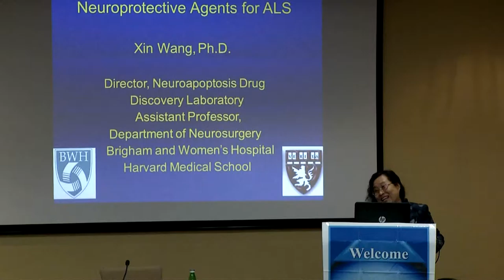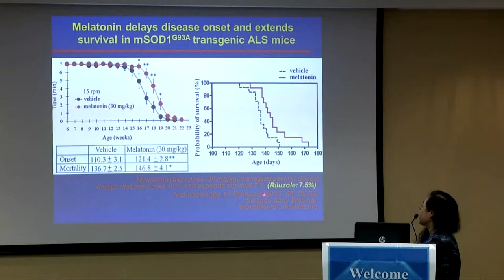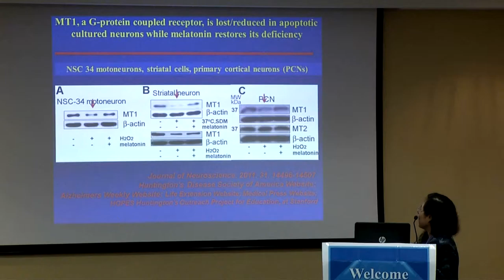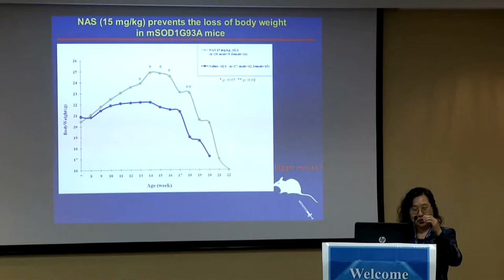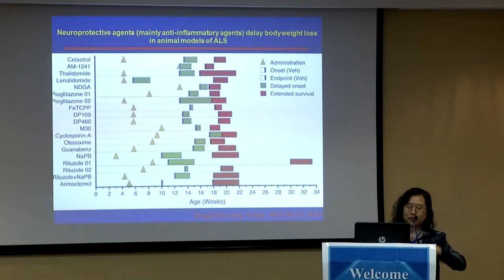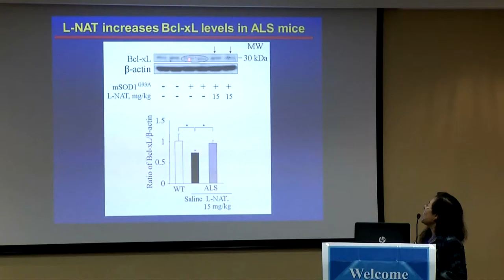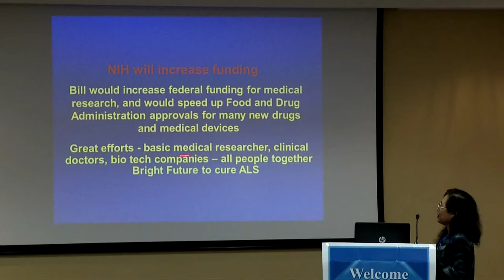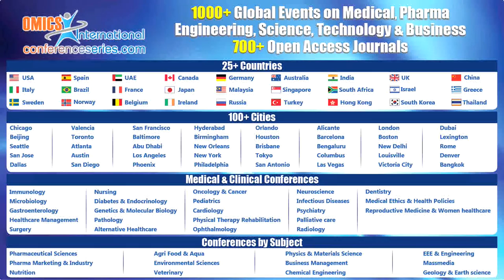Xin Wang | USA | Neurology and Therapeutics 2015 | Conferenceseries LLC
4th International conference & Exhibition on Neurology and Therapeutics July 27-29, 2015 Rome, Italy

Therapeutic neuroprotective agents for ALS